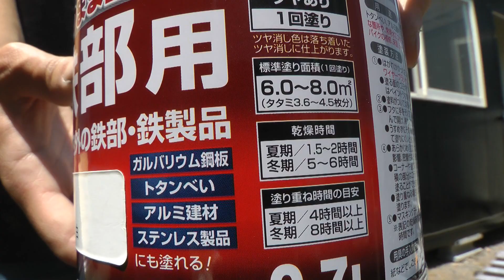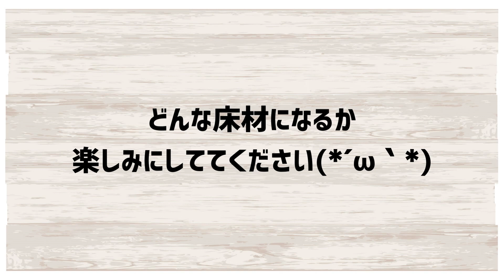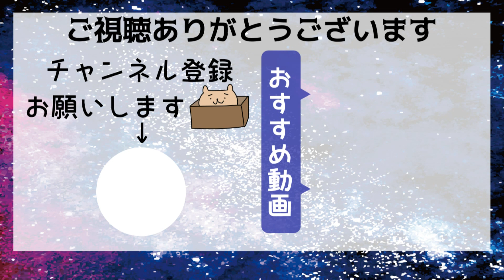DIYでユニットハウスをフルリフォーム！！室内編～天井塗替え～【スーパーハウス・プレハブ・コンテナ】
ユニットハウスの天井を掃除して塗替えました！

かなりヤニ汚れがひどかったのでいつもの「重曹クリーナー」を作ってピカピカに掃除してやりましたゼ(=ﾟωﾟ)ﾉ

天井を塗る時にマスキングをするのをうっかり忘れてしまって、思いっきりはみ出てしまいました('Д')
その後ペイントうすめ液で落としましたｗ

内装はあと床だけです！
お楽しみに(*´ω｀)

▼アサヒペン 油性高耐久鉄部用 白 0.7L